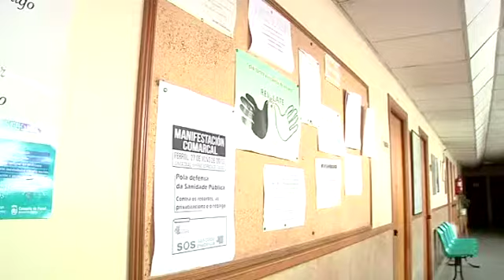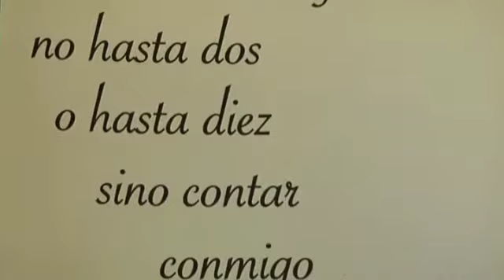Asfedro vive su segunda oportunidad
Son tiempos difíciles para muchas oenegés y algunas pasan serios apuros para poder seguir prestando sus servicios. En la ferrolana Asfedro respiran por fin aliviados después de que la Xunta les adelantase parte de la subvención que tenían concedida y que debían cobrar en unos meses. La entidad, que lleva años atendiendo a personas drogodependientes, estaba a punto de cerrar